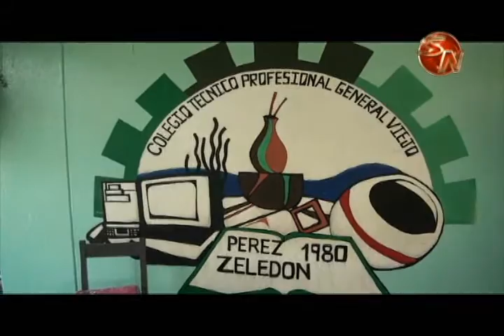CTP de General Viejo y Fernando Volio de Palmares continuarán en programa Ponéle a la Vida